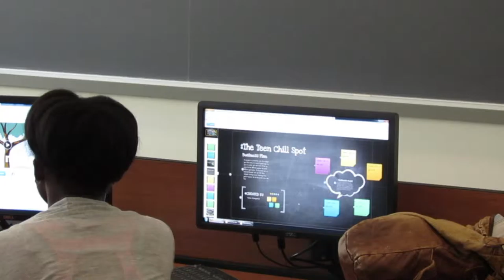Moving Mountains: CSSW's Achievement Initiative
Jenna Tutjer, who graduated from the School of Social Work in 2006, is the engine behind its new Achievement Initiative, which provides college prep and vocational training to students in select Harlem high schools. In this video, she explains the initiative's aims, and we also hear from some of the students who attended its summer program, which takes place at the School of Social Work building and on the main Columbia U campus.